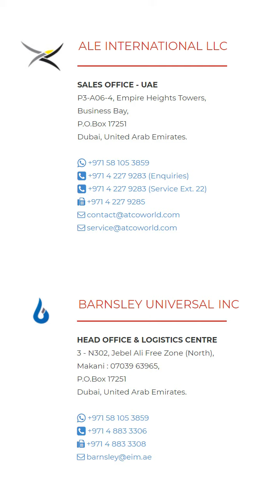Semi Auto Thick Liquid Filling Machine - ATCOPACK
Easy to operate with high accuracy, simple to maintain and clean Semi-Auto Thick Liquid Filling Machine

P: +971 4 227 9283 (Enquiries)
P: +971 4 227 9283 (Service Ext.22)